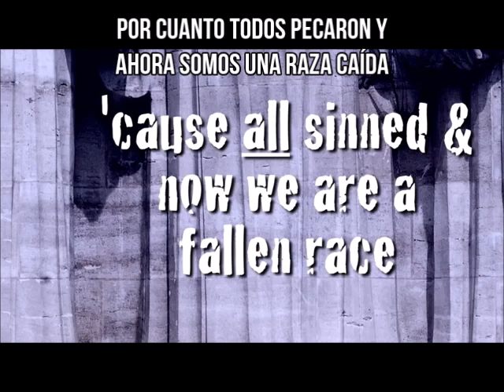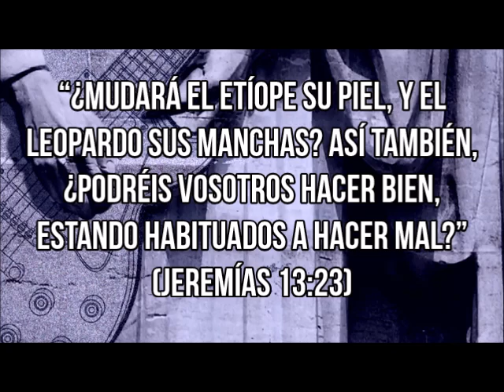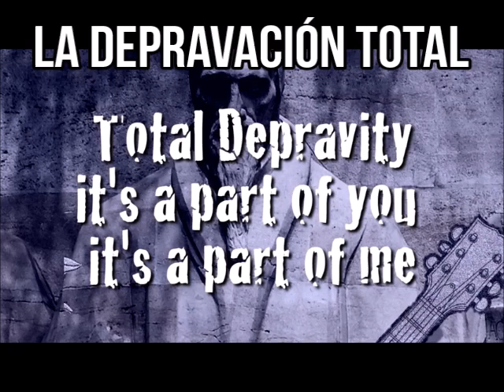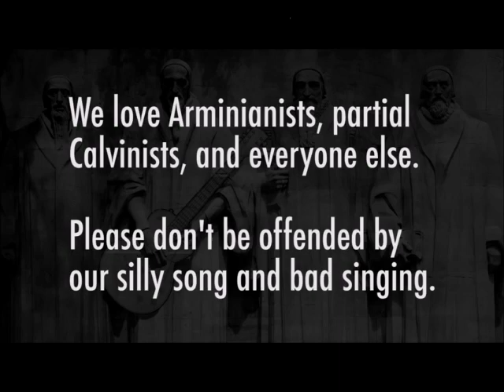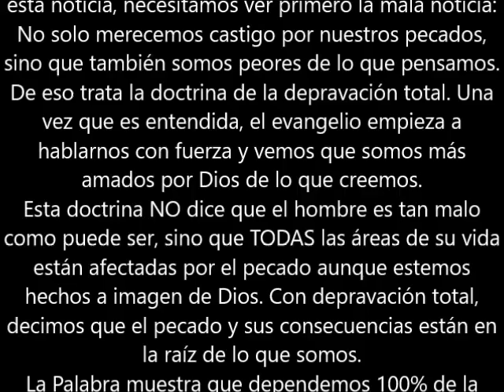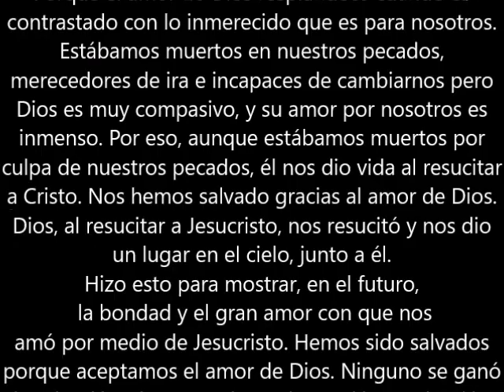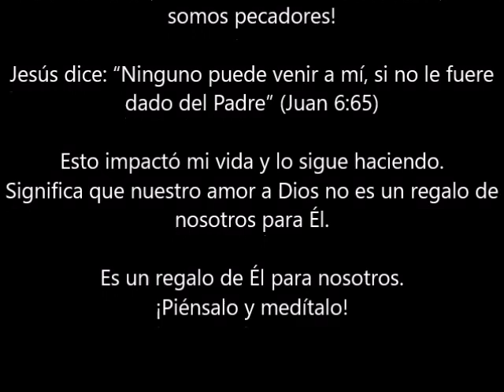Los Calvinistas - Depravación Total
La 1era doctrina de la Gracia al estilo punk rock

Video original por Conrad Tolosa:
The Calvinists - "Total Depravity" (Lyric Video)

Si fue de bendición para ti, comparte la canción.